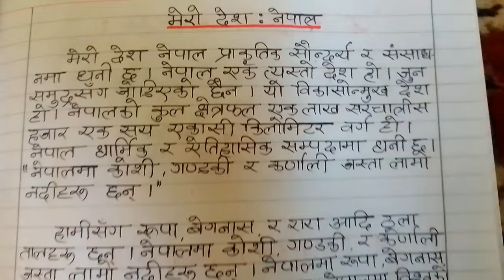नेपाली अक्षर😭 कसरी सुधार्ने ll Nepali Writing Kasari Sudharne ll How To Improve Nepali Handwriting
Nepali writing kasari sudharne
Nepali handwriting ramro banaune
Nepali handwriting tips
How to improve nepali writing
How to improve nepali handwriting
Nepali writing kasari ramro banaune
Nepali writing of Prakriti Malla
writing ramro banaune tarika